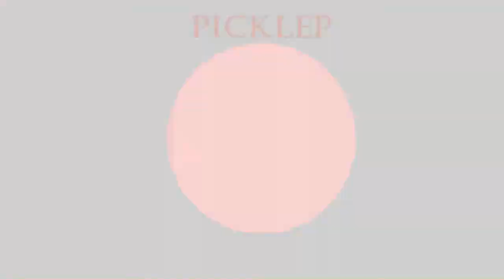PickleP || Fanmade Regalia Mark Zhang trailer reaction!!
(fandom)

Have a request? Put it in the comments!